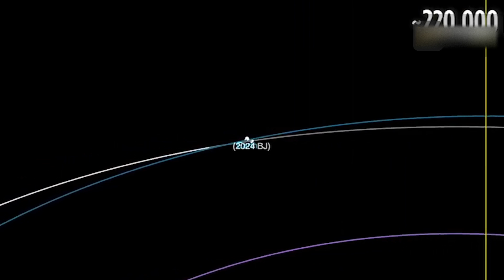Today asteroid 2024 BJ flies closer than the moon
NASA confirmed that an asteroid will hill hit earth today.
Asteroid 2024 BJ, which astronomers detected earlier this month, will zoom within 220,000 miles of Earth, or closer to us than the average distance to the moon.